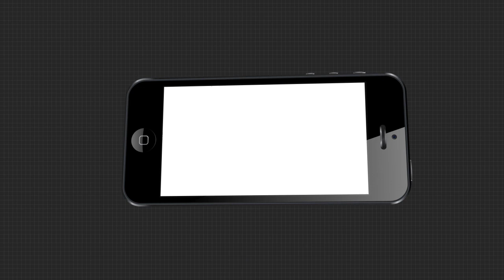ଆତଙ୍କବାଦୀ ହାଫିଜ୍ ସୟିଦଙ୍କୁ ଜେଲଦଣ୍ଡ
ଆନ୍ତର୍ଜାତିକ ଚାପ ଆଗରେ ମୁଣ୍ଡ ନୁଆଁଇଲା ପାକିସ୍ତାନ । ଆତଙ୍କବାଦୀଙ୍କ ଉପରେ ଗ୍ରହଣ କଲା କାର୍ଯ୍ୟାନୁଷ୍ଠାନ । ଆତଙ୍କବାଦୀ ହାଫିଜ୍ ସୟିଦ୍ ସମେତ ୩ ଜଣଙ୍କୁ ମିଳିଲା ଜେଲ୍‌ଦଣ୍ଡ...